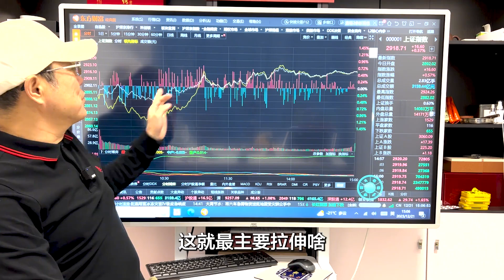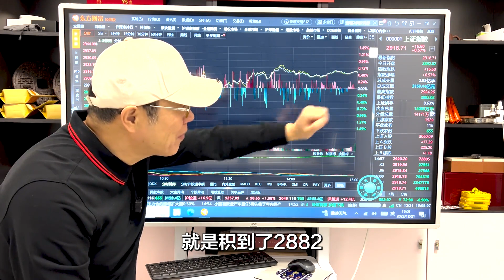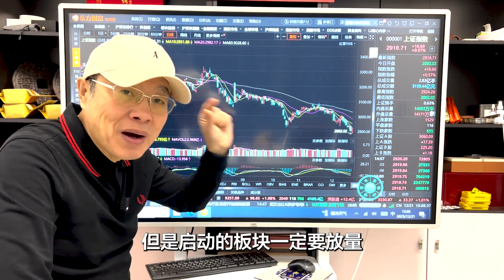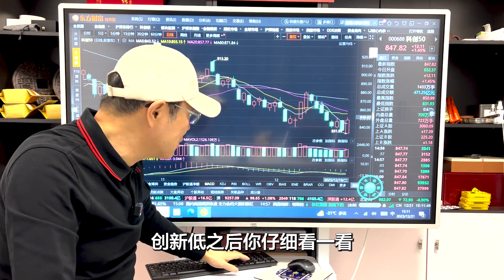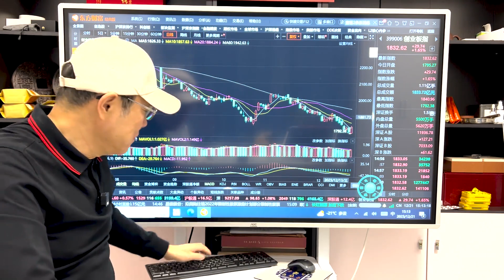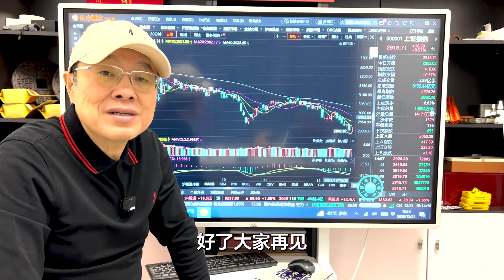A股击穿2885点后探底回升，创业板率先开启反弹，这里算稳住了？